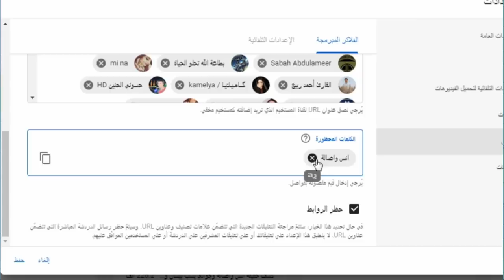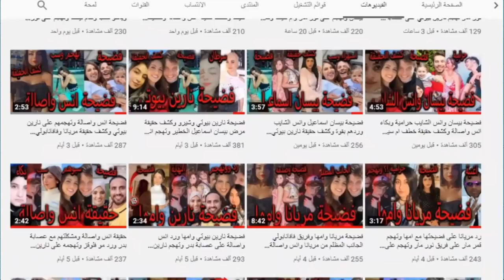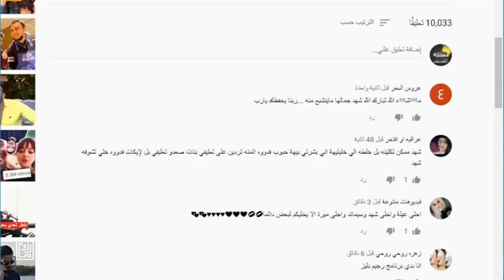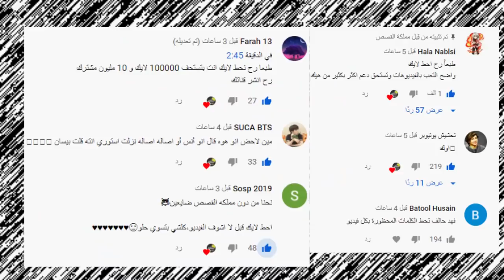فضيحة شهد وسيامند وضهور ام سيف وفضيحتها وعودة قمر مار ونور مار وردي على شادي وهيا سبوني وانس واصالة